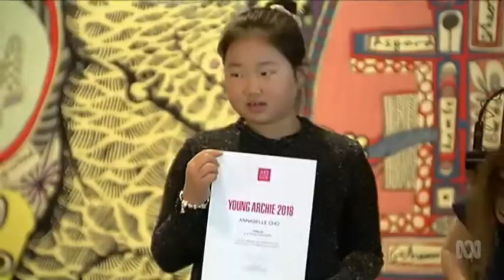Young Archies Winners 2018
ABC News NSW 7 pm 28/7/2018